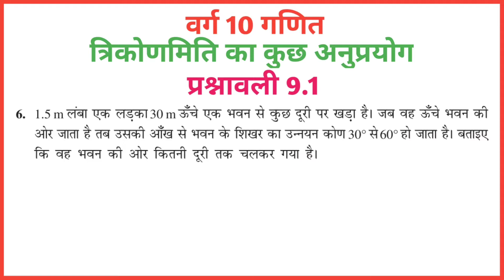त्रिकोणमिति के कुछ अनुप्रयोग Exercise 9.1 ka Q 6 solutions RefreshTech Santhali solutions 2021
Description
प्रिय छात्रों नमस्कार.
मेरा नाम जेठा टुडू है l और आप सभी का हमारे youtube चैनल पर स्वागत है l
यह चैनल हमारे देश के संथाली मिडियम के उन सभी छात्रों को समर्पित है जो किसी कारण से कोचिंग नहीं जा पा रहे है और जिनका पाठयक्रम N.C.E.R.T. हो चुका  है l साथ ही साथ इस चैनल का उद्देश्य छात्रों के कोचिंग जाने के समय को बचाकर उन्हें कम समय में ही गणित और अन्य विषय हल करवाना है l
प्रत्येक विडियो लेक्चर में भाषा सरल और तरीके साधारण रखने का पूरा प्रयास किया गया है l

यदि आपके कोई विषय से संबंधित प्रश्न है तो आप किसी भी विडियो पर अपना कमेंट कर सकते हैंl
और अगर आपको content अच्छा लगे तो please share करे l
Questions no:-11.
8. वर्क 10th गणित त्रिकोणमिति अनुपात प्रश्नवाली 8.2 संथाली सॉल्यूशन ।।

NCERT maths class 9th, 10th
NCERT science class - 10th
NCERT physics class - 11th, 12th
NCERT chemistry class - 11th, 12th
Sandeep khare maths
1. गणित से रिलेटेड प्रश्न उत्तर संथाली वीडियो
2. गणित का प्रश्न उत्तर कैसे हल करें संथाली में
3.  गणित का प्रश्न उत्तर कैसे हल करें
4. संथाली वीडियो गणित रिलेटेड
5. भीन जोड़ कैसे बनाएं?
6. न्यू संथाली वीडियो जोड़
7. न्यू संथाली वीडियो गुना कैसे बनाएं
8. संथाली में जोड़ बताइए
9. संथाली में गणित का वीडियो
10. गणित क्या है संथाली वीडियो
11. गणित का प्रश्न उत्तर कैसे हल करें संथाली वीडियो
12. झारखंडी भाषा में संथाली वीडियो गणित का हल
13. संथाली वीडियो गणित का जादू
14. संथाली में गणित का जादू कैसे करें
15. गणित की परिभाषा क्या है संथाली में
16. गणित किसने बनाया है
17. गणित कब लागू हुआ था संथाली वीडियो
18. संथाली वीडियो जोड़ घटाव गुना  भाग कैसे बनाएं
19. भीन जोड़ कैसे बनाते हैं संताली वीडियो
20. संथाली में ए टू जेड गणित का परिभाषा या सलूशन

trikonmiti math class 10
trikonmiti
trikonmiti formula
trikonmiti math class 10 formula
trikonmiti ka formula
trikonmiti ka parichay
trikonmiti math class 10 8.4 ka 5 question
trikonmiti ka sutra
trikonmiti Sarni
trikonmiti class 10
trikonmiti anupat
trikonmiti by Sahil sir
trikonmiti formula trick
वास्तविक संख्याएं
बहुपद
दो चर वाले रैखिक समीकरण युग्म
द्विघात समीकरण
समांतर श्रेणीयां
त्रिभुज
निर्देशांक ज्यामिति
वृत्त
रचनाएं
सांख्यिकी
प्रायिकता
10th क्लास गणित सलूशन संथाली
रिफ्रेश टेक
Refresh Tech